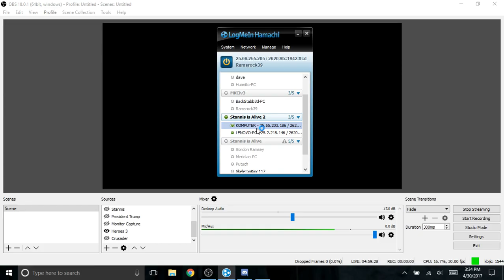Last Chance (with Azaghal)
Completing the Last Chance single scenario with Azaghal on Impossible difficulty from Heroes of Might and Magic 3 Complete. Yes, it was 436 score, my frustration with the game made me MeSpeak lol -- Watch live